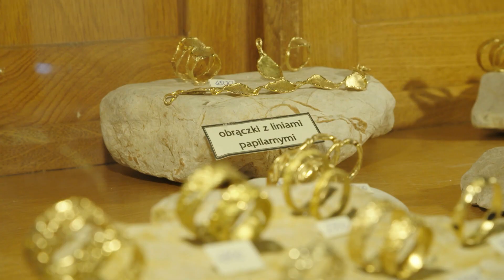Obrączki z... meteorytu! Magda spróbowała wykonać jedną własnoręcznie! [Na czasie]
Chcesz być na czasie? Lubisz poznawać interesujących ludzi i kulisy ich pracy? Śledzisz najnowsze trendy? Uwielbiasz podglądać życie gwiazd oraz odwiedzać pokazy mody i premiery filmowe? Ten program jest właśnie dla Ciebie!